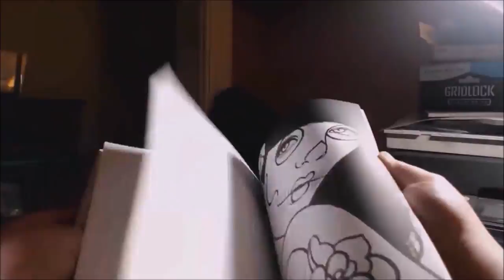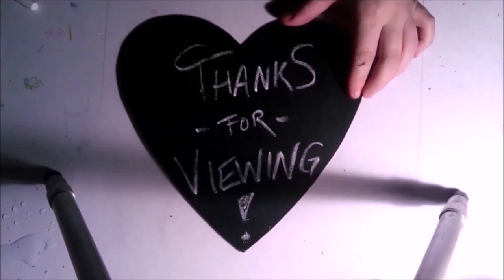15 K Giveaway | Closed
Hey guys! Thanks so much for being a part of my channel! I'm so very proud to have reached 15,000 subscribers so I'm hosting a giveaway!!

RULES:

Enter by 8/27/16

Must be 13 years or older to enter. Must live in a country that can receive mail from the United States.